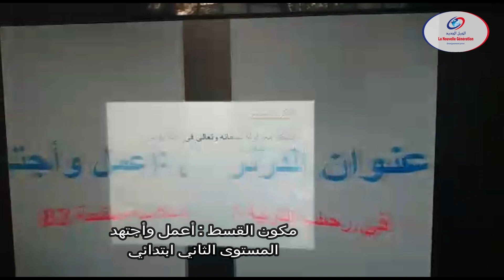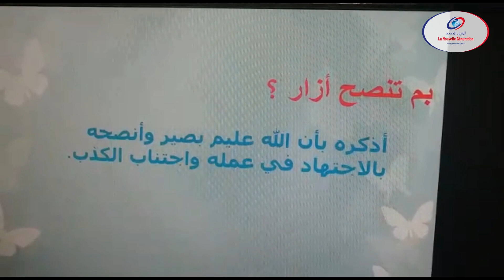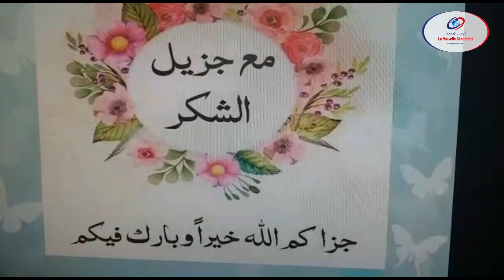المستوى الثاني ابتدائي مكون القسط أعمل وأجتهد